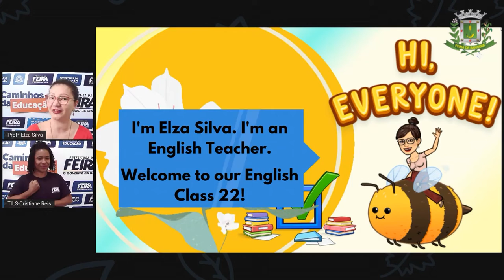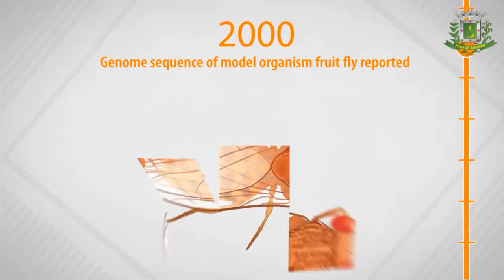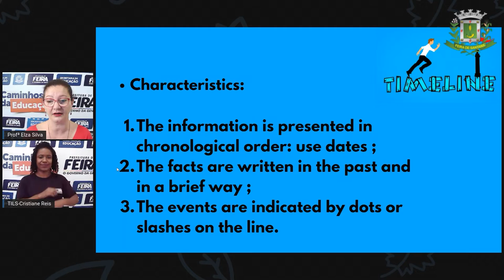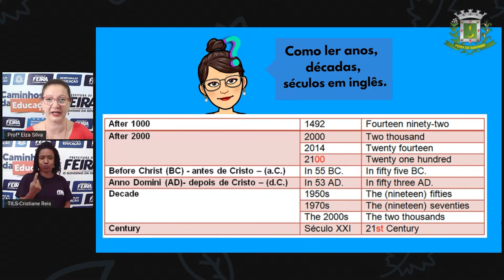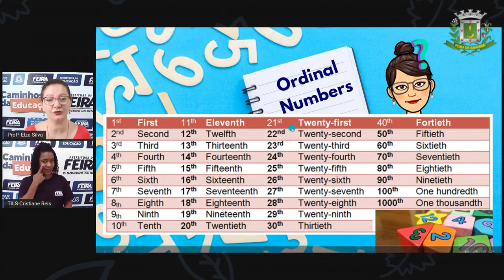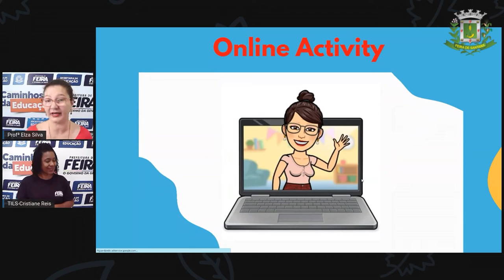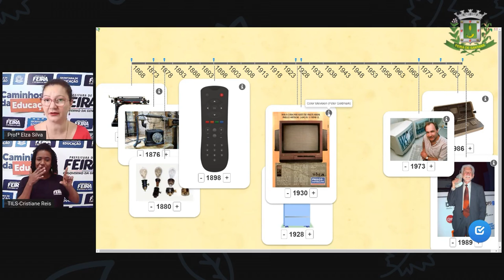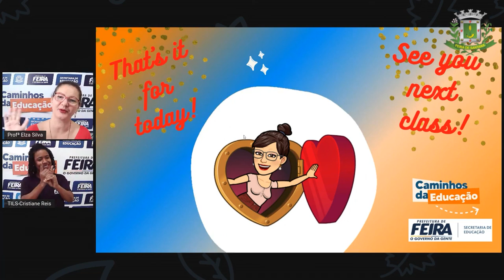8ºANO AULA 22 Profª Elza Silva Lingua Inglesa Time line Linha do tempo